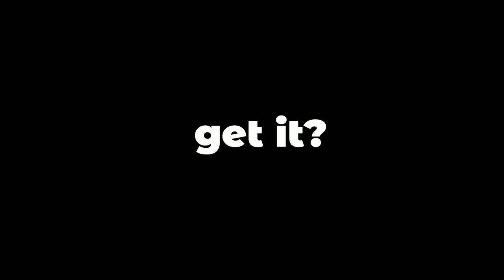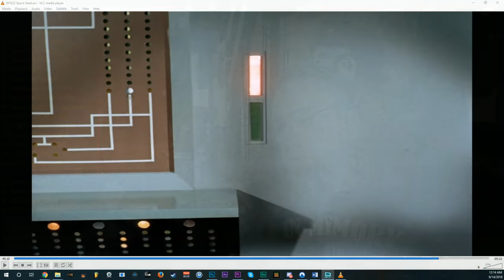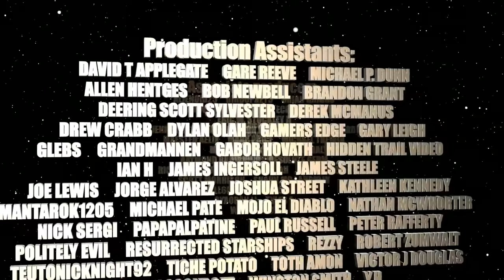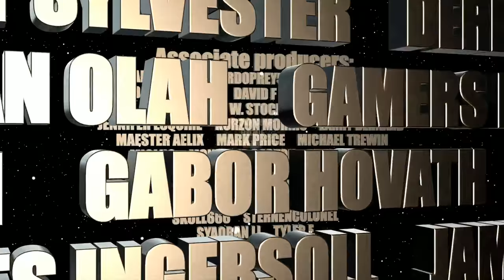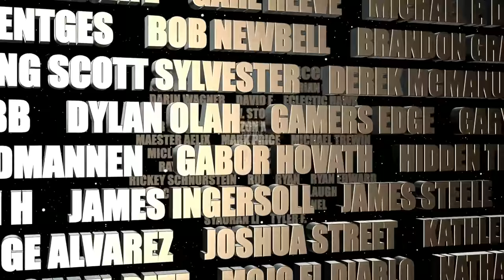Did Predator suck? I have no clue... film at 11....